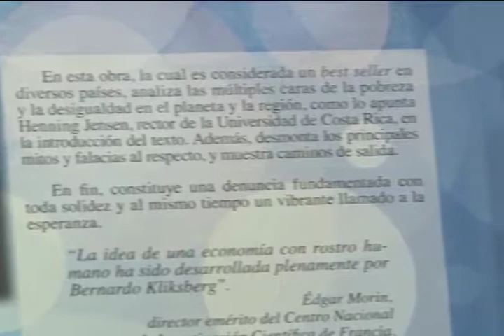DESDE LA EDITORIAL: ¿Cómo enfrentar la pobreza y la desigualdad?